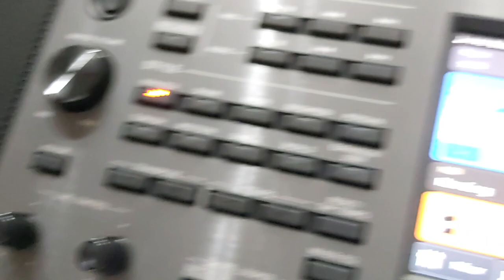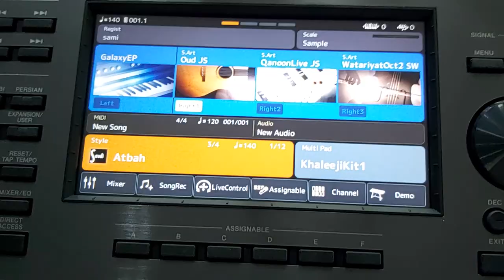خدمة PSR A 5000 LIVE CONTROL SYSTEM